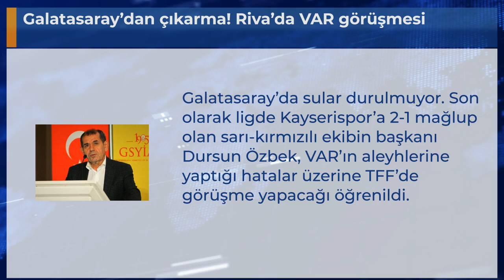Galatasaray’dan çıkarma! Riva’da VAR görüşmesi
Galatasaray’da sular durulmuyor. Son olarak ligde Kayserispor’a 2-1 mağlup olan sarı-kırmızılı ekibin başkanı Dursun Özbek, VAR’ın aleyhlerine yaptığı hatalar üzerine TFF’de görüşme yapacağı öğrenildi.